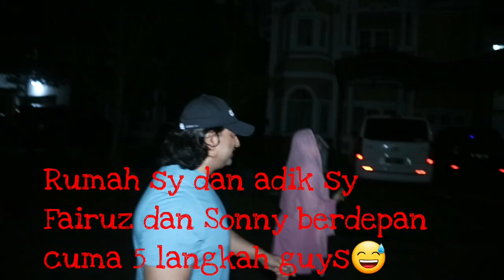Surprise ultah Fairuz eh malah berantem🤣🤣🤣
Hai guys,hari ini ultah adik sy Fairuz,kami buat surprise utk dia,tp dia sempat berantem dulu pas lagi dibangunin tidur guys guys🤣🤣🤣 btw hari ini juga ultah perkahwinan saya dgn isteri saya Fadia Arafiq,pokoknya seru guys